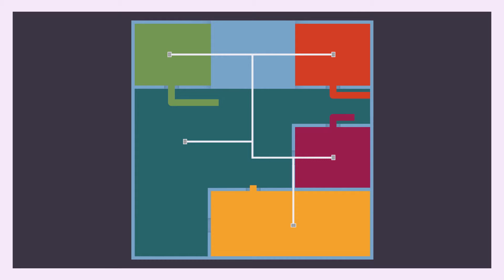Qu'est-ce qu'un système d'alarme d'évacuation vocale ?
Découvrez comment les progrès de la technologie audio pourraient sauver des vies.

Le système d'alarme vocale LDA Audio Tech ou les systèmes d'évacuation vocale répondent aux dernières normes de sécurité, comme la norme EN 54, et offrent une excellente qualité audio, parfaite pour tout type de salle, peu importe sa taille.